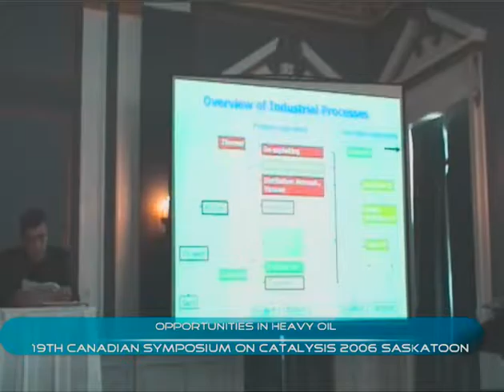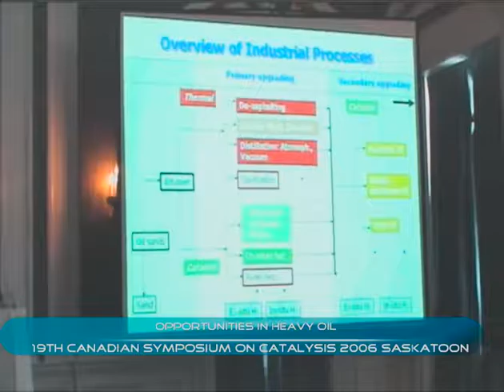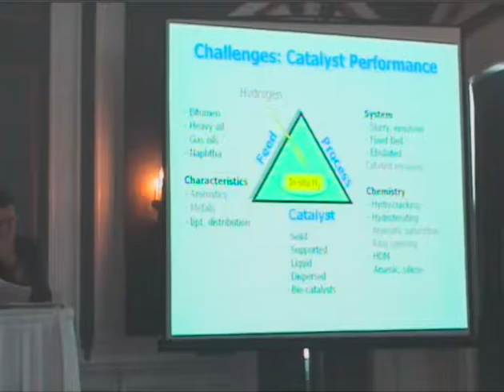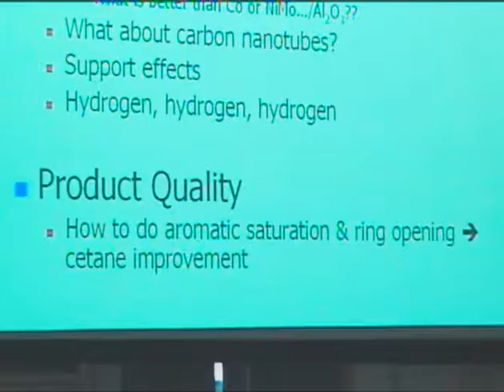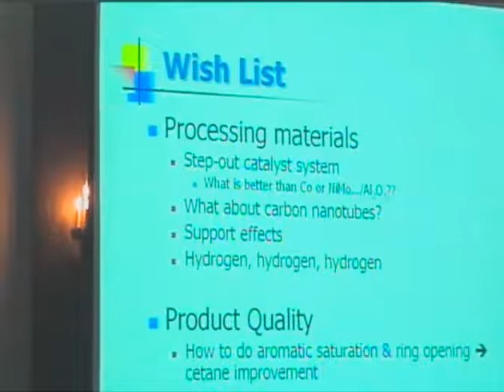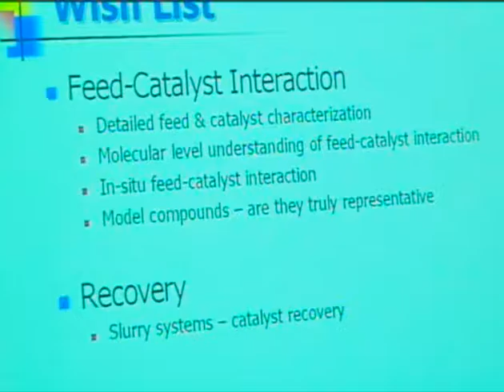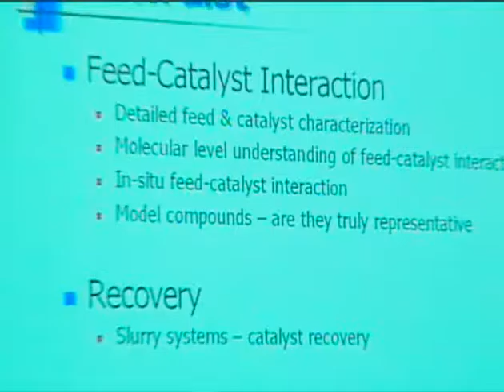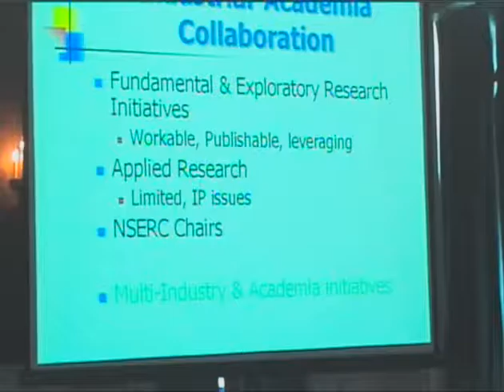Opportunities in heavy oil